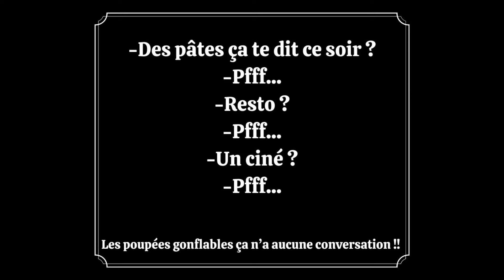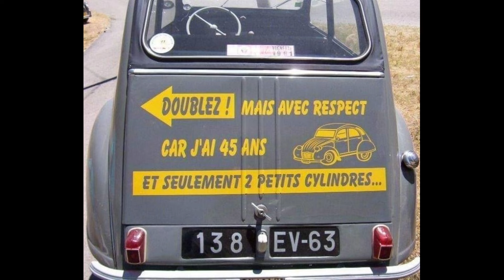Les Jokes de Facebook suite 16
Plus de 500 vidéos dans la section Vidéo sur  @ve2jgp